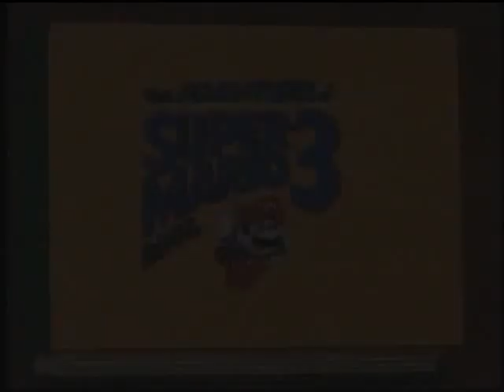Super Mario Bros 3 NES part 1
My run of Super Mario Bros 3. With the cartoon intro!